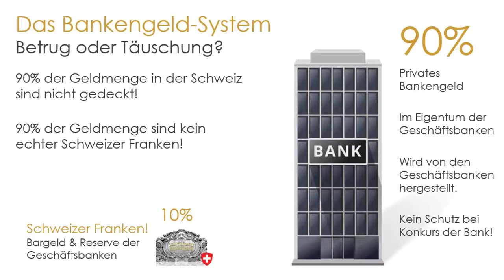Jordan Eco Talk